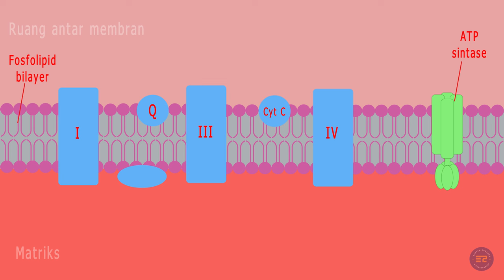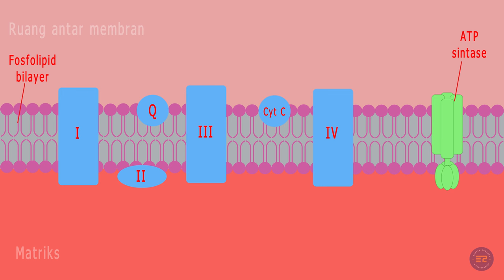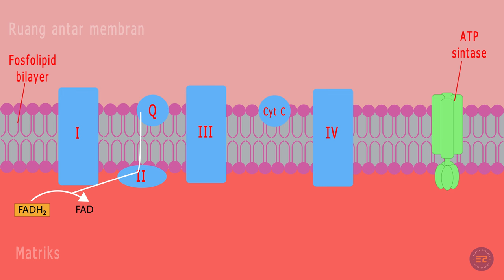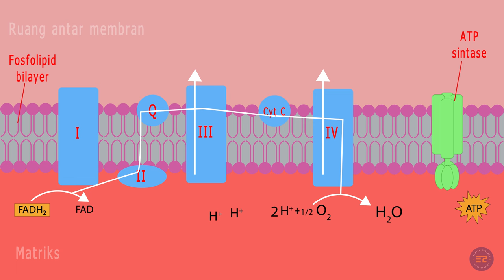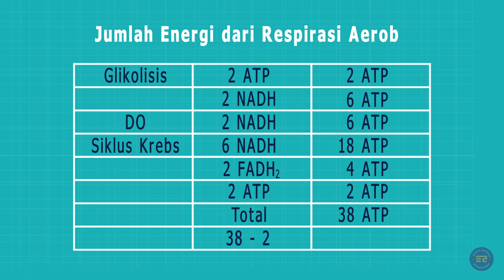Bagaimanakah tahapan Rantai Transfer Elektron dan Kemiosmosis?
Kali ini pembahasan kita yaitu mengenai Tahapan Rantai Transfer dan Kemiosmosis. Bagaimanakah tahapannya ? Yuk kita simak videonya!